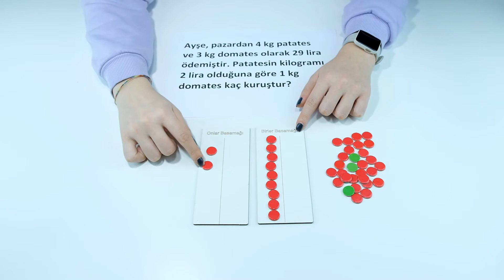6. Sınıf 1. Ünite Doğal Sayı Problemleri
Doğal Sayı Problemleri ile ilgili Gerçek Matematik materyallerinin nasıl kullanılabileceğini gösteren videodur.